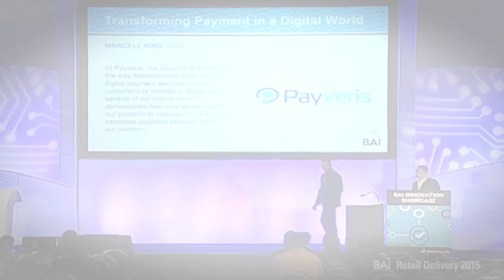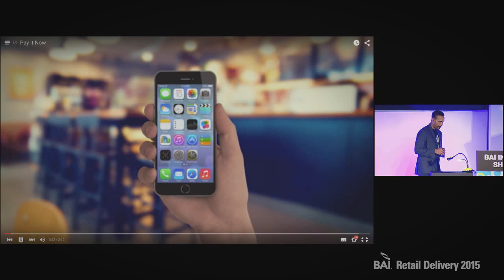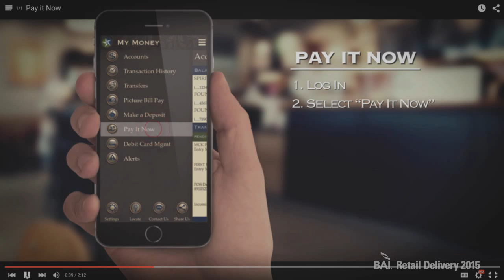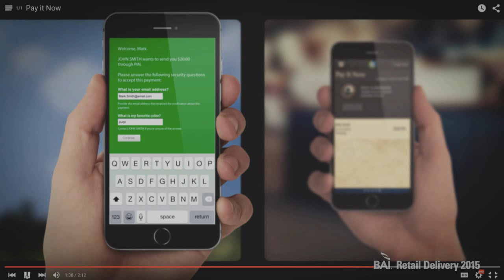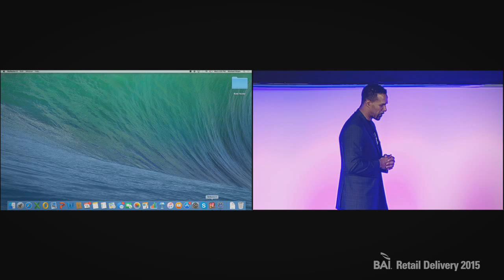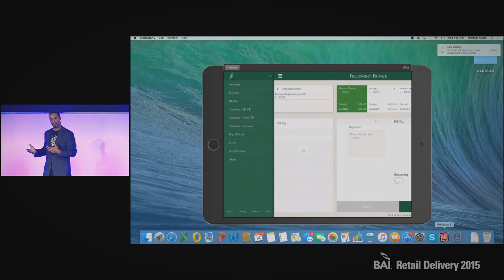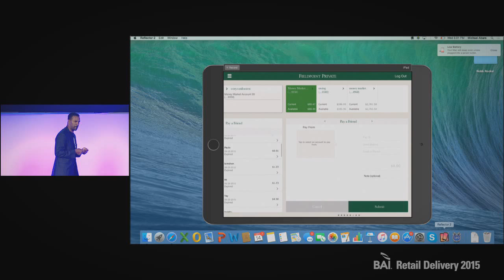Payveris Demo - BAI Innovation Showcase at BAI Retail Delivery 2015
Transforming Payment in a Digital World
Marcell King, CRO, Payveris

At Payveris, our vision is to transform the way financial institutions deliver digital payment services to their customers or members. Along with several of our clients we will demonstrate how they’ve leveraged our platform to improve or create new seamless payment services from our platform.